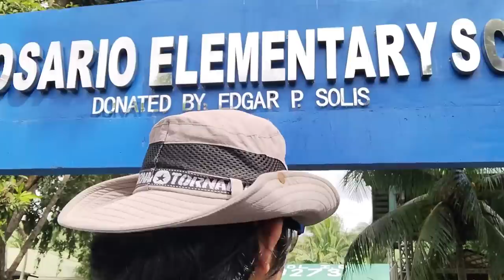COBRA SA PAARALAN NA SINASABING NAKATUKLAW